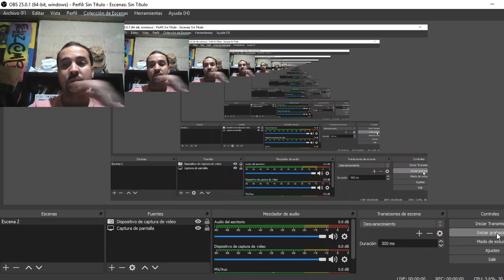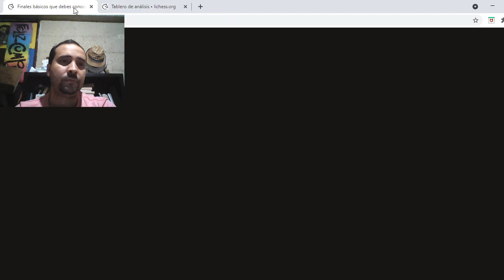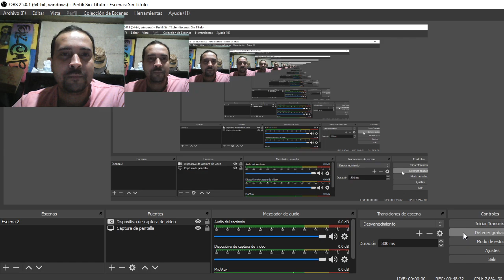Finales básicos que debes conocer para llegar a la Maestría # 4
Listo Pupilos, acá la cuarta (#4) y ultima entrega de estos estudios de finales básicos que usted debe conocer para llegar a la Maestría.